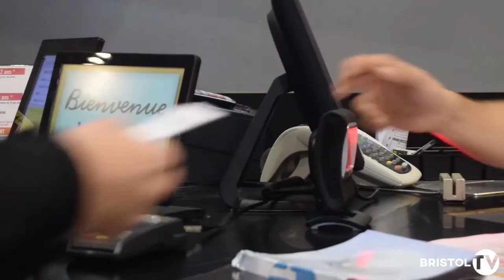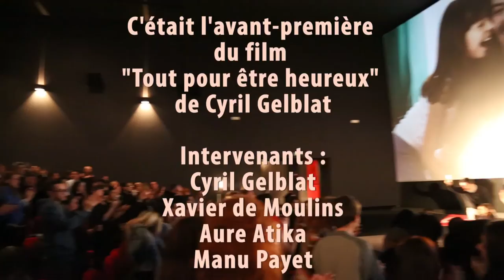Bristol TV - Reportage sur l'avant-première niçoise du film "Tout pour être heureux"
Petit reportage à l'occasion de l'avant-première du film "Tout pour être heureux" de Cyril Gelblat, en présence de l'équipe du film (Cyril Gelblat - réalisateur -, Xavier de Moulins - auteur du roman original -, Aure Atika et Manu Payet - acteurs), au cinéma Pathé Masséna, à Nice, le 25 mars 2016.